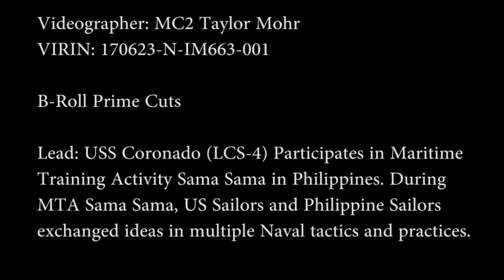USS Coronado Conducts Air Operations in the Philippines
PHILIPPINES
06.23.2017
Video by Petty Officer 2nd Class taylor mohr
American Forces Network Pacific

USS Coronado (LCS-4) Participates in Maritime
Training Activity Sama Sama in Philippines. During
MTA Sama Sama, US Sailors and Philippine Sailors
exchanged ideas in multiple Naval tactics and practices.